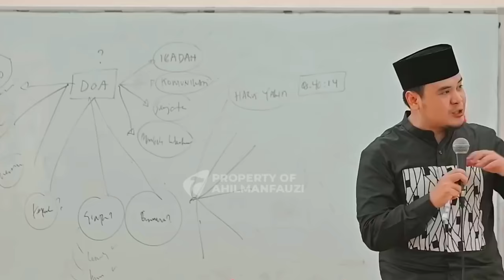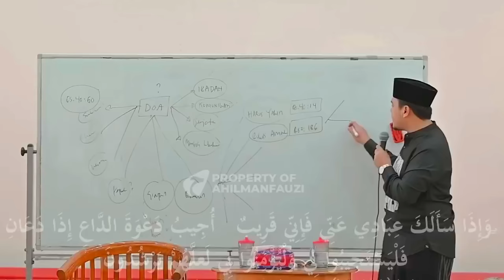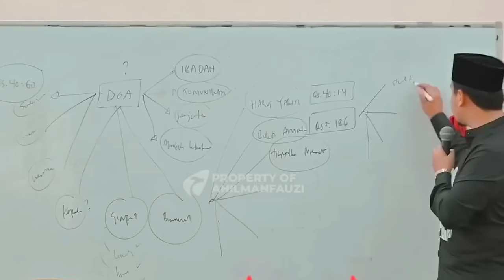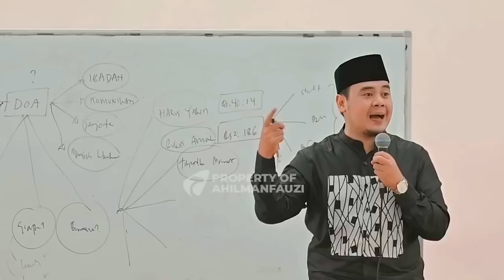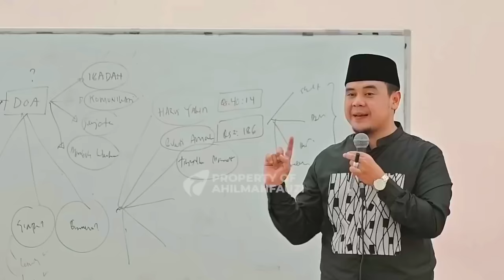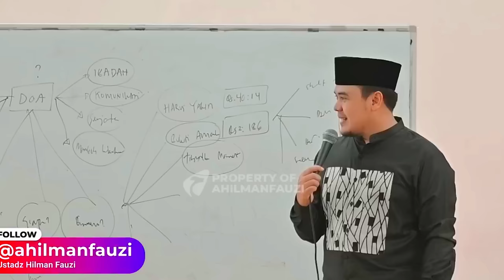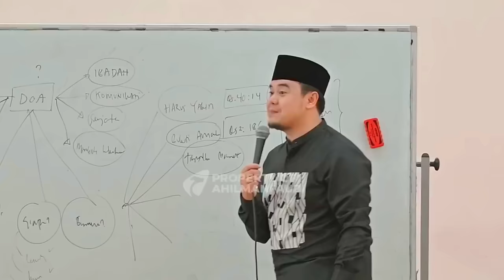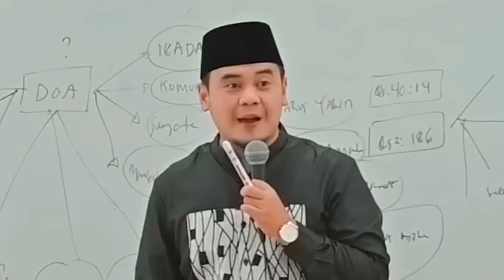6 Kunci dari Ustadz Hilman Fauzi Agar Doa Dapat Segera Terkabul.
Dalam video kajian Islam kali ini akan disajikan topik : 6 Kunci dari Ustadz Hilman Fauzi Agar Doa Dapat Segera Terkabul.

hilman fauzi
ustadz hilman fauzi
kajian muslimah
kajian bogor
teman hijrah